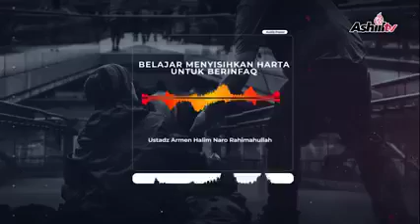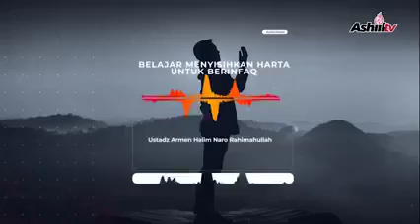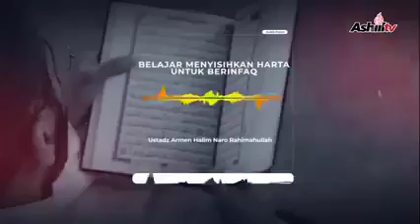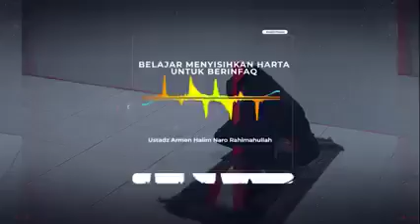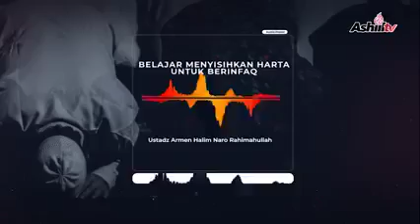Ustadz Armen Halim Naro Rohimahulloh - Belajar Menyisihkan Harta untuk Berinfaq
Sumber : AshiilTV